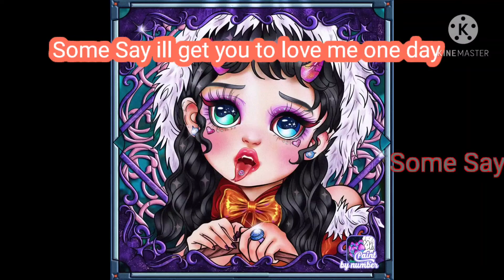some say meme(made it myself) Original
I made a meme with my new girlfriend guys this it original one hope you all like it I tryed my best